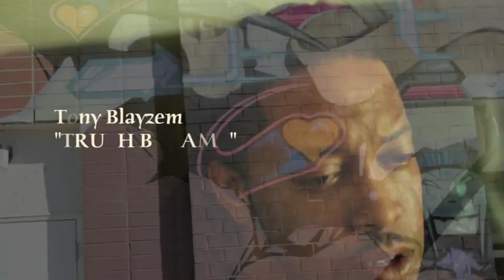TRUTH B4 FAME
Truth B4 Fame is the introduction to Tony Blayzems Nem Mixtaped tittled "TRUTH B4 FAME" hosted by Southern Smokes Very Own DJ SMALLZ.

Teamtony910.com